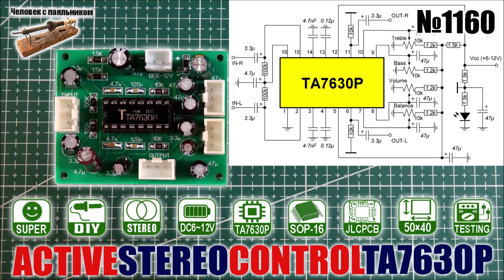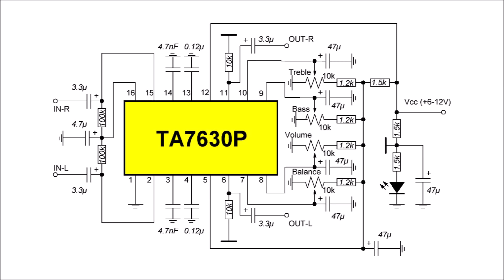Собираем блок регулировок для усилителя TA7630P на заказной печатной плате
Радиодетали из посылки на AliExpress (цены могут сильно отличаться)